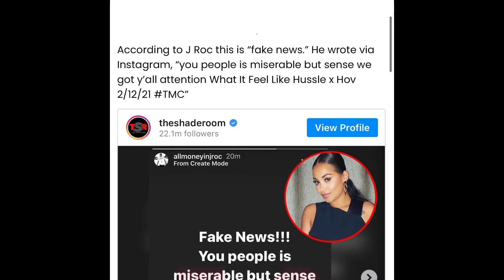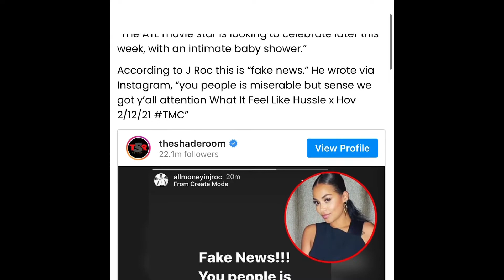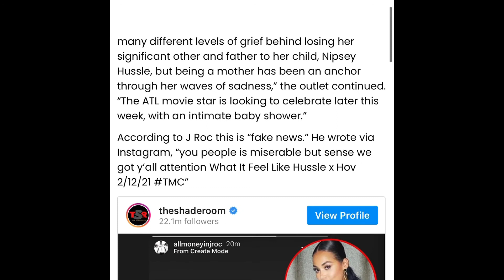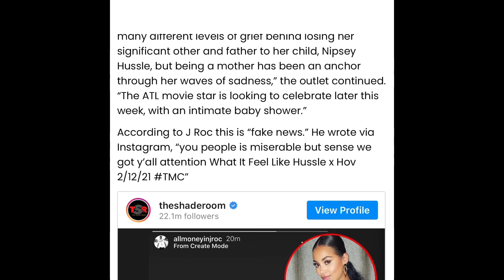NIPSEY HUSSLE BABYMOTHER LAUREN LONDON PREGNANT ?!🤰🤔🤔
Late Rapper Nipsey hussle babymother has been in the headlines lately , alleged rumors are circulating of Lauren London being pregnant. The body guard and close sources say the rumors are false aka FAKENEWS .

I give my opinion of this situation , I’d like to hear yours in the comments below !